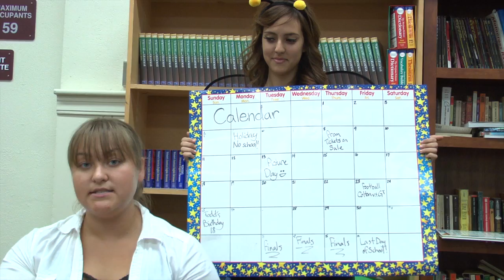CHS Student Handbook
A video summary of Colton High Schools' student handbook and it contents